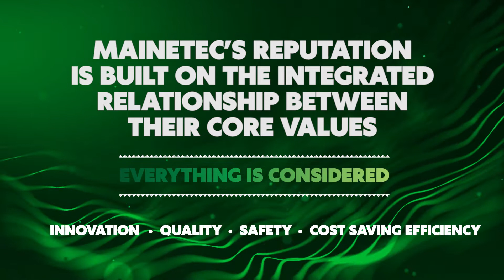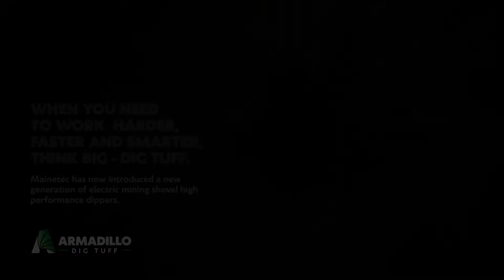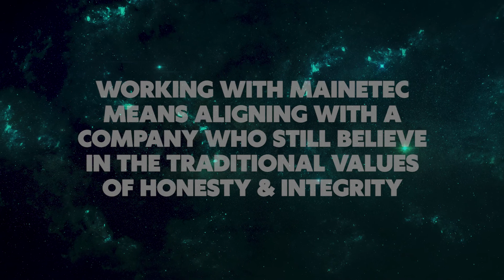MAINETEC | Behind the Green M [Showreel Video]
Mainetec provide global solutions by constantly challenging market expectations. At Mainetec there is no compromise. No compromise on safety, quality or innovation.

MACKAY (QLD - HUNTER VALLEY (NSW) - PERTH (WA)

Produced by Redhotblue